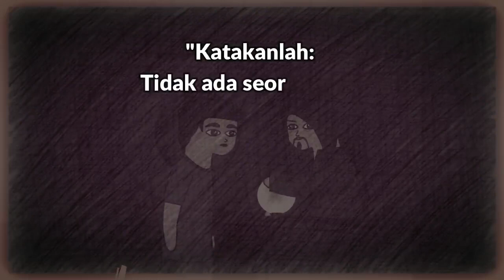Dosa Meramal dan Percaya Ramalan